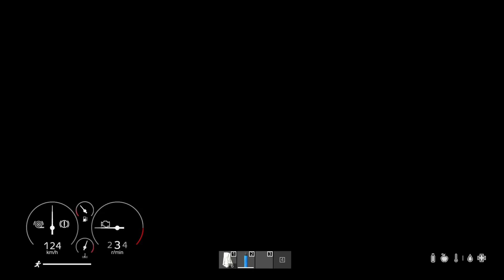Meeting an Actual Psychopath in DayZ